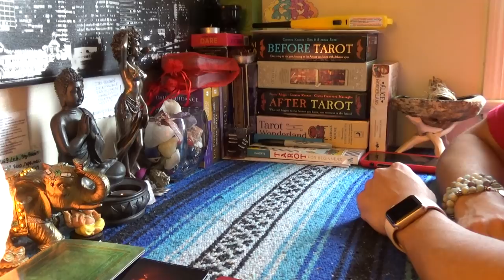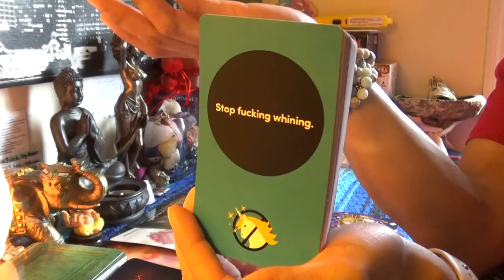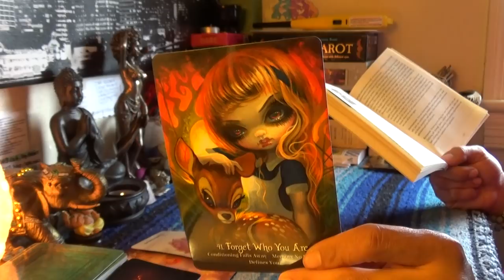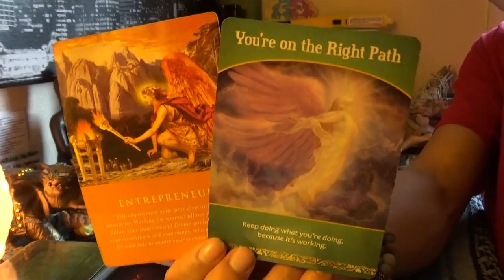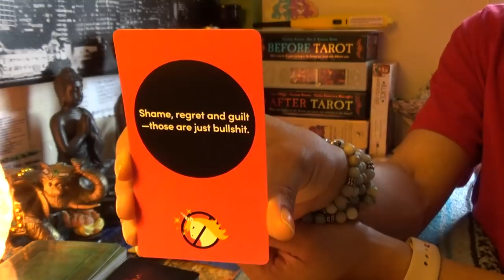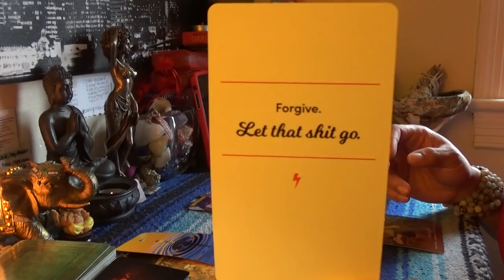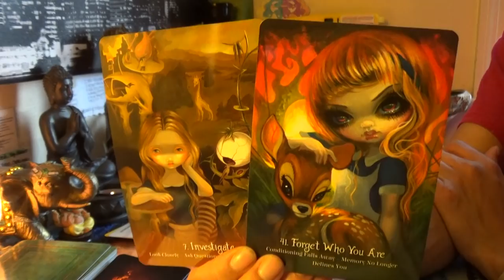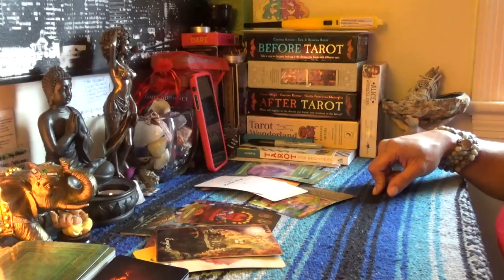💏TWIN FLAME👸🏽 DIVINE FEMININE DAILY BREAD🍞MARCH 18-19💏PURGING THE EMPEROR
💏TWIN FLAME👸🏽 DIVINE FEMININE DAILY BREAD🍞MARCH 18-19💏PURGING THE EMPEROR...Sometimes its better off being alone when there is not commitment👉🏾👉🏾👉🏾watch the full video on YouTube 💁🏽‍♀️Make sure you like and subscribe to my YouTube so you don’t miss a thing